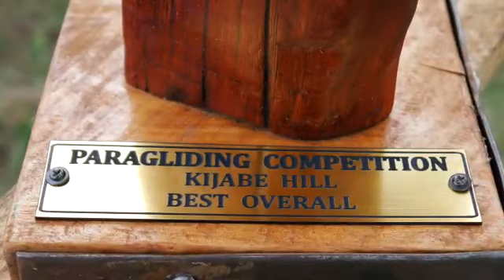Kijabe Hill 2nd Paragliding Competition 2019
The 2nd Paragliding Competition on Kijabe Hill took place opposite Mt Longonot in the Great Rift Valley, an hours drive south of the capital. Apart from the pilots competing the spectators had fun relaxing on top of the hill and camping. The weather was fantastic.